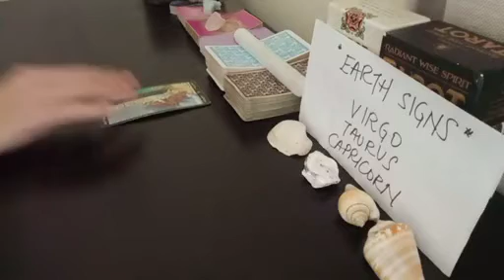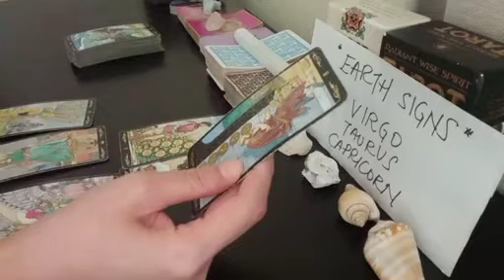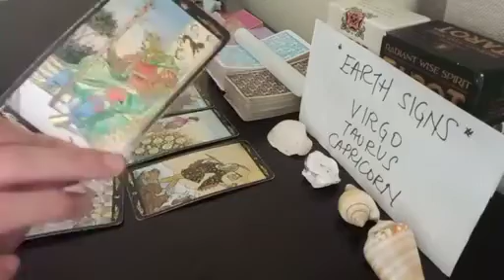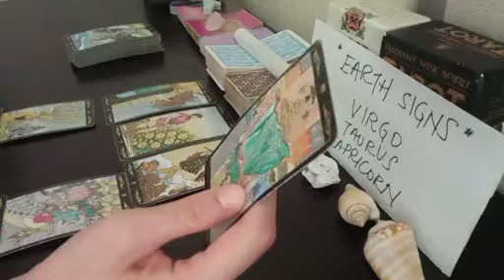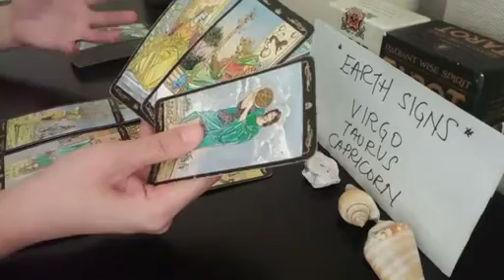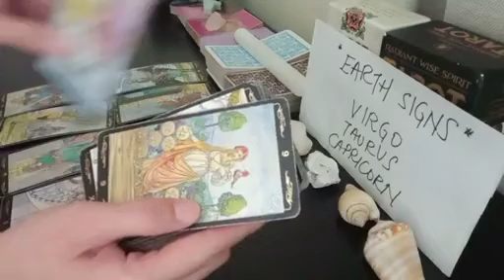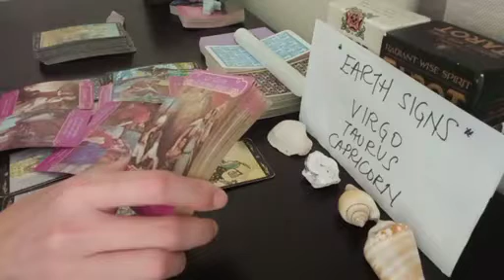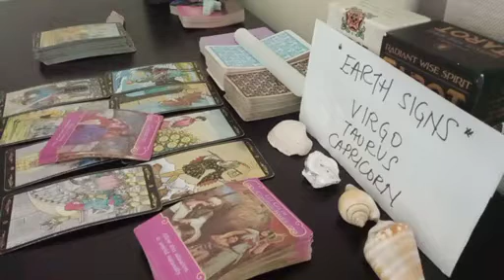CAPRICORN ❤️‍🩹 WILL THERE BE A RECONCILIATION AFTER THE SEPARATION? 🤔 JULY 2023 TAROT TODAY LOVE